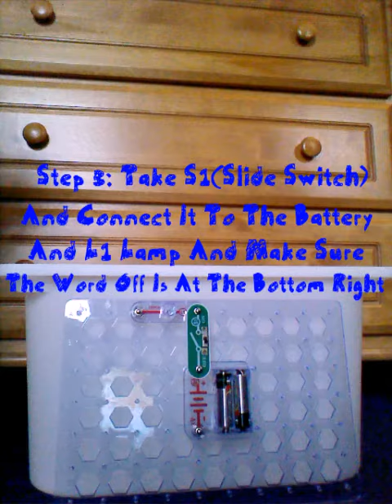Electronic Snap Circuits, Project #5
Also Make Sure You Have This To Follow Along. Let Me Know What Thing To Do Next!!